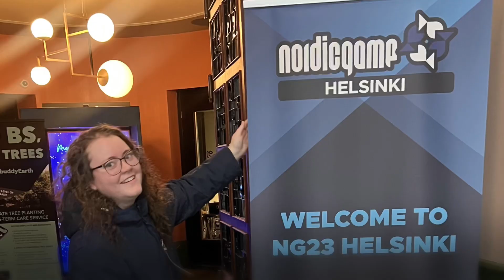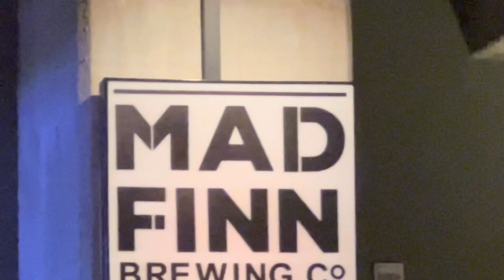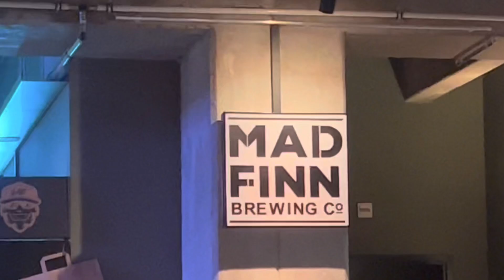Finland - Businesstrip to Helsinki and Tampere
Three day business trip to Nordic Game Helsinki, and a full day with Colossal Order (Cities:Skylines). Lots of learnings, and winter